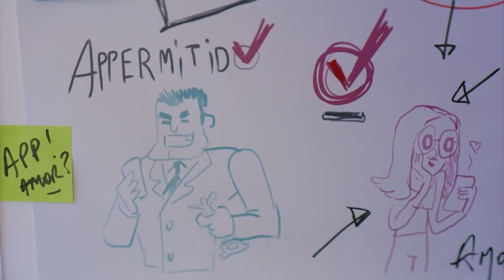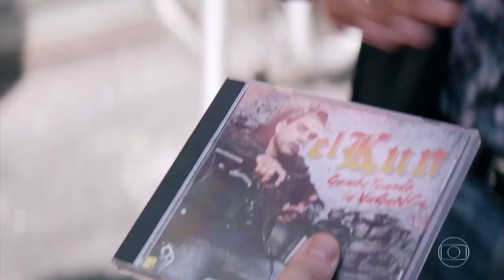Permitidos (Exibição na Globo)